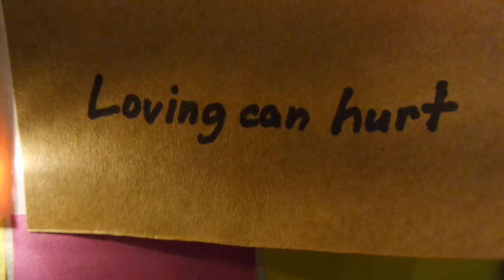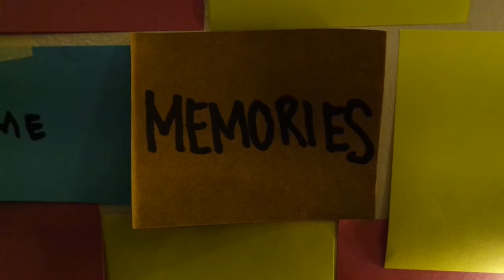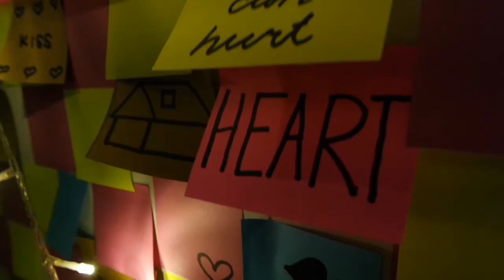Photograph - Ed Sheeran's song Photograph cover by James Uy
Ed Sheeran's Photograph

Cover by James Uy

Wait for me to come home [4x]